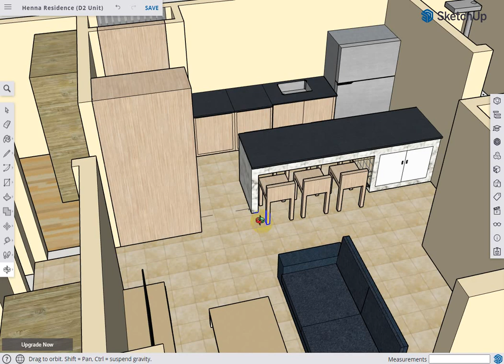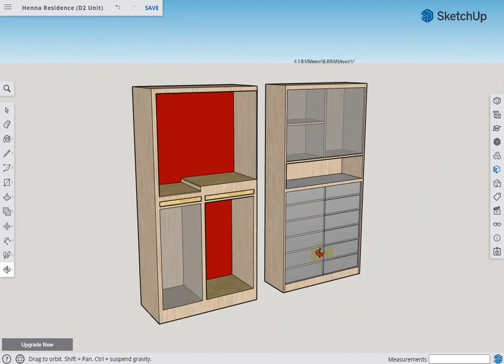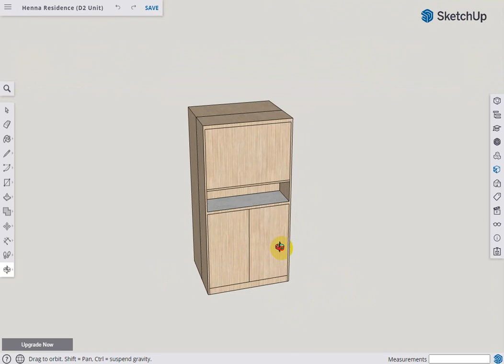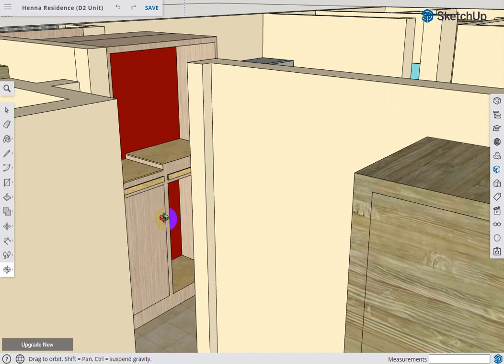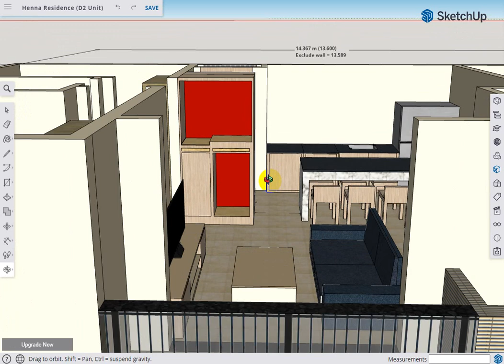01 - Chinese Altar & Storage Cabinet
Simple Modern Chinese Altar
- Highest level (Guan Yin) - 5cm above middle level
- Middle level (Ancestor)
- Ground level (Tu Di Gong) - elevated height of 15cm from ground
- All level has minimum 100cm height space

Storage Cabinet
- 45cm width (15cm lesser than Altar)
- 2 closed storage (Top/Bottom)
- 1 open compartment (Middle)
- Bottom Shoe cabinet (8 levels - 18cm height per level)
- Recommended Shoes Storage per level : 3 units